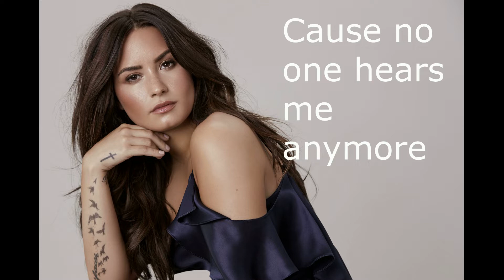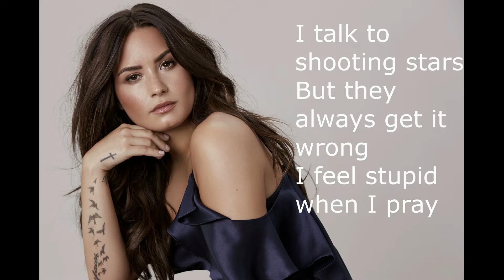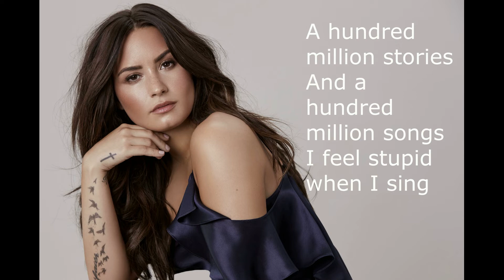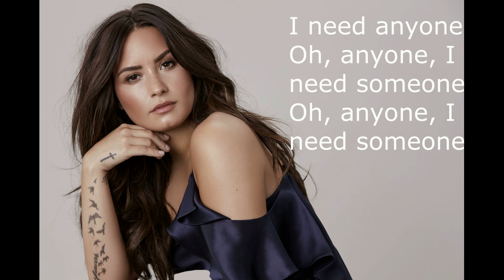Demi Lovato-Anyone Lyrics (clean)